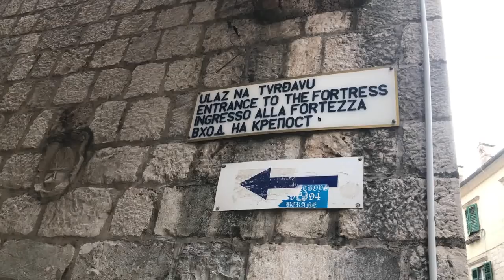Eurotrip #4 | Montenegro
E aí, Censuradas!? Preparadas pra o 4º episódio da Eurotrip? Nós navegamos através dos incríveis fiordes do Mediterrâneo e visitamos uma vila medieval em forma de triângulo, que fica dentro de uma muralha e tem menos de 5.500 habitantes. Cheia de charme! E, ainda por cima, é um patrimônio da humanidade. Vem ver!

Apoie meu trabalho:
Bradesco